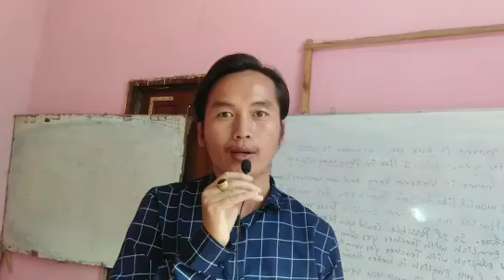Youth English class: Ncig tab lab yuav pob kws tshiab pub npua.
ib tsoom phooj ywg pom lawm pab saib pab txhawb nqa thiab nawj. ua tsaug.